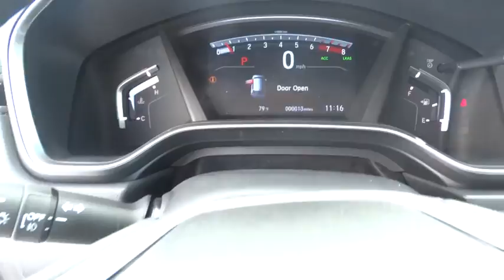2017 Honda CR-V Homestead, Miami, Kendall, Hialeah, South Dade, FL 56870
2017 Honda CR-V

Largo Honda
554 NE 1st Ave

This sweet 2017 Honda CR-V EX is just waiting to bring the right owner lots of joy and happiness with years of trouble-free use*** Ready for anything!!! SAVE AT THE PUMP!!! 34 MPG Hwy!!! Safety equipment includes: ABS, Traction control, Curtain airbags, Passenger Airbag, Front fog/driving lights...Other features include: Bluetooth, Power locks, Power windows, Heated seats, Sunroof... Largo Honda Home Delivery for Less!